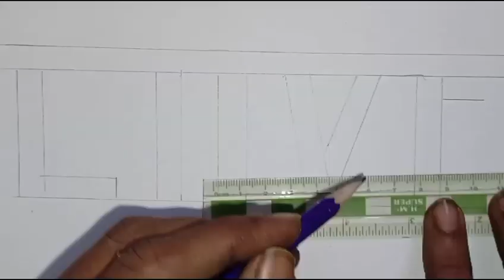How to draw 3d love|simple 3dlove|3d word sketch step by step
You're queries:-